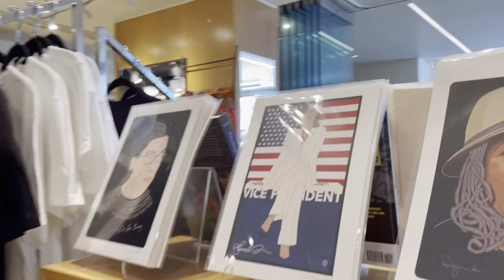Baltimore museo de arte.